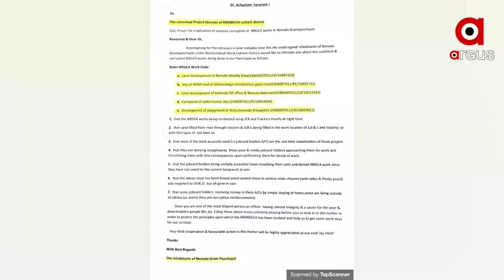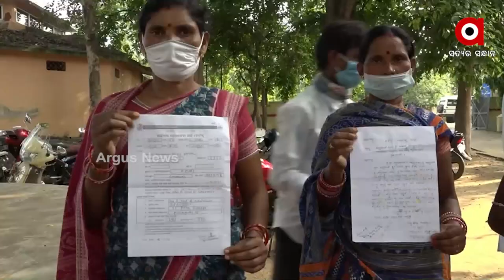ପୁଣି ସାମନାକୁ ଆସିଲା ମନରେଗା ଦୁର୍ନୀତି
ପୁଣି ଥରେ ମଣିଷ ଜାଗାରେ ମେସିନ କରୁଛି କାମ। ଏଥରେ ମନରେଗା ଦୁର୍ନୀତିର ଖବର କଟକ ଜିଲ୍ଲା ନିଶ୍ଚିନ୍ତକୋଇଲି ବ୍ଲକ ନେମାଳ ପଞ୍ଚାୟତରୁ ଆସିଛି। ଯାହାକୁ ବିରୋଧ କରି ଘରେ ଜବକାର୍ଡ ଧରି ହାତ ବାନ୍ଧି ବସିଥିବା ଶ୍ରମିକମାନେ କଟକ ଜିଲ୍ଲା ପ୍ରକଳ୍ପ ଅଧିକାରୀଙ୍କ ନିକଟରେ ଅଭିଯୋଗ କରିଛନ୍ତି। ସେପଟେ ଏହା ଉପରେ ତଦନ୍ତ କରାଯାଇ ଦୋଷୀଙ୍କ ବିରୋଧରେ କାର୍ଯ୍ୟାନୁଷ୍ଠାନ ଗ୍ରହଣ କରାଯିବ ବୋଲି ନିଶ୍ଚିନ୍ତକୋଇଲି ବ୍ଲକ୍ ବିଡିଓ କହିଛନ୍ତି।